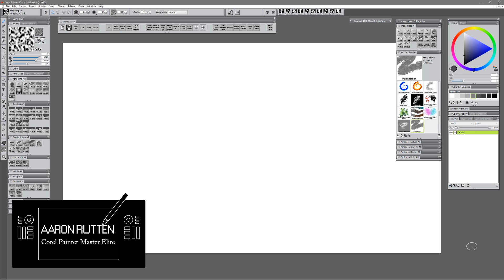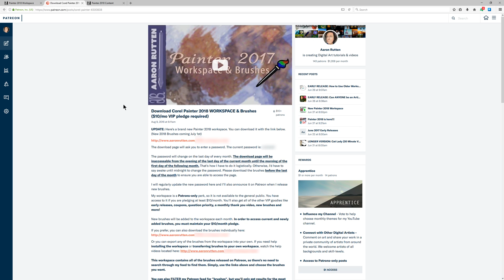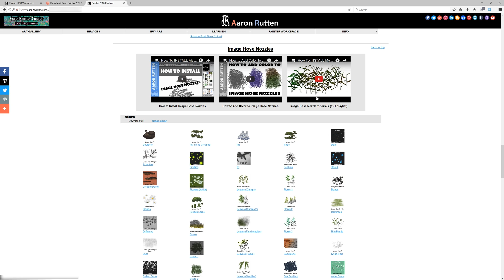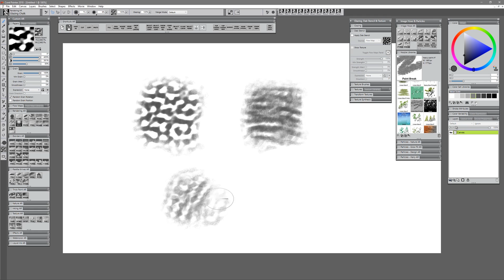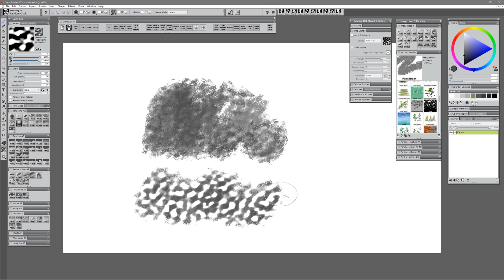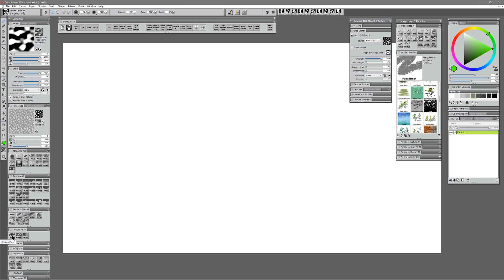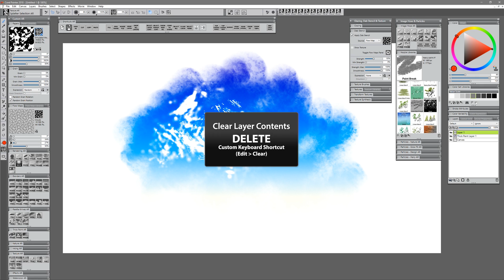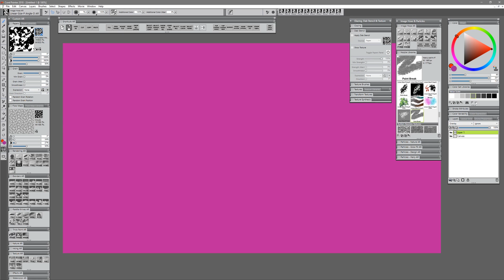Corel Painter 2018 Workspace & Custom Brushes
A tour of the new features in my custom workspace for Corel Painter 2018. I'll demonstrate some of my new brushes and explain how to download the workspace.

► Want to follow along with this video?

► Learn how to use the new features in Corel Painter 2018 with my downloadable video training course (Save $10 with this link)